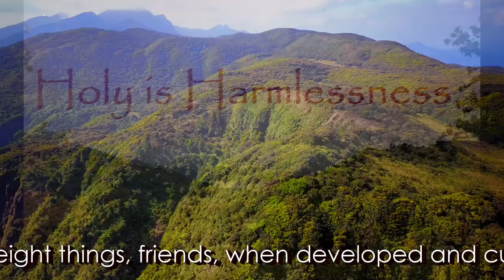What Buddha Said #10: Harmlessness is Happiness :-) _/\_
Not Killing equals  =  Peace ... ! @ 8:23

Solitude is happiness for one who is content,
who has heard the Dhamma and who clearly sees.
Non-violence is happiness in any world,
harmlessness towards all living beings.
Udana 2.11

Dhamma always gives happiness,
Dhamma always gives welfare.
Dhamma always gives protection;
Great is the Power of the Dhamma... !
S.N. Goenka